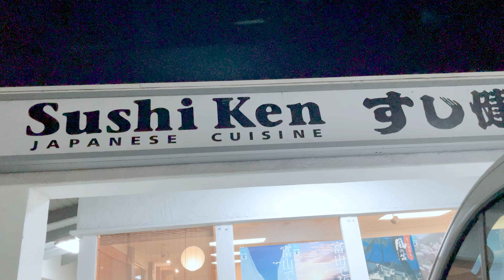TOP SUSHI OMAKASE in LA/OC/Torrance/Gardena - Sushi Ken $48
Sushi Ken (Gardena/Torrance)
Omakase - $48 per person